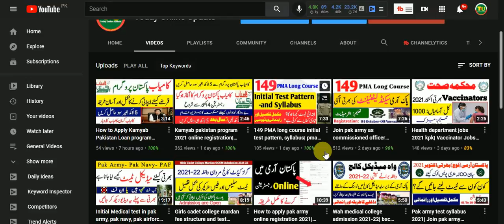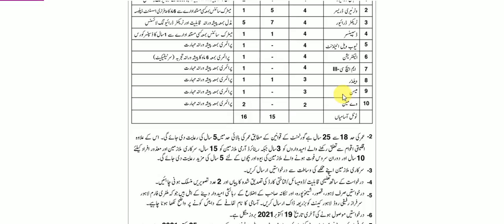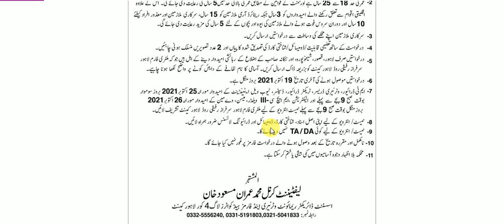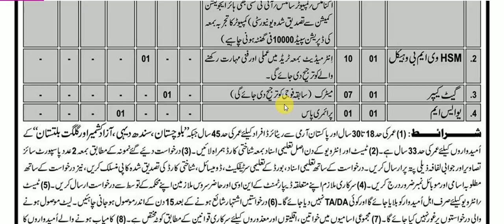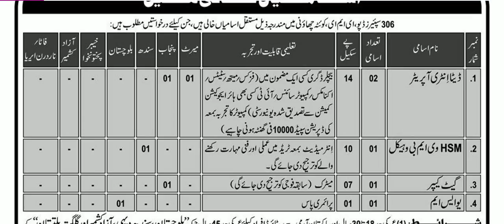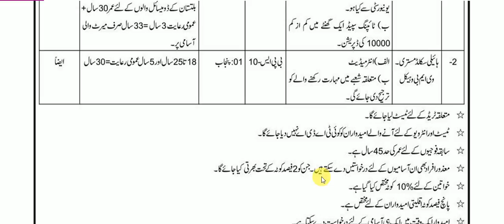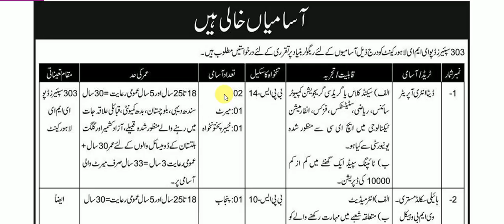Latest pak army jobs 2021| Pak army jobs today| New pak army jobs 2021| pak army new civilian jobs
Latest pak army jobs 2021| Pak army jobs today| New pak army jobs 2021| pak army new civilian jobs announced today on the latest advertisement in Pak Army EME Jobs 2021 and Pakistan Army Military Farm jobs on a regular basis. Pak Army Civilian Jobs having multiple vacancies on which you may apply.